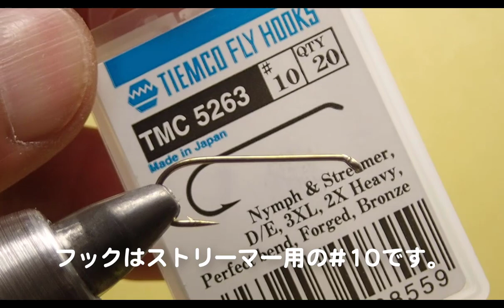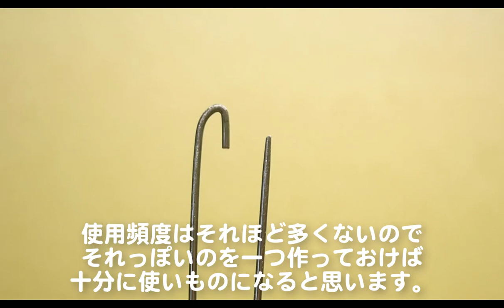バッタのパラシュートParachute Hopper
そんなに多用するフライじゃないですが堰堤下のプールで良い思いをしたことがあるのでこれからは度々活躍しそうです。